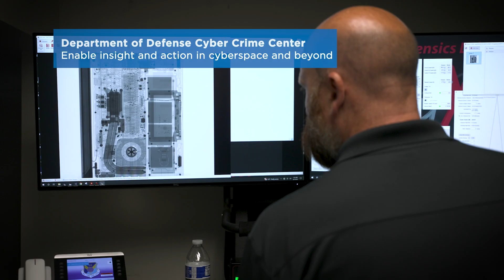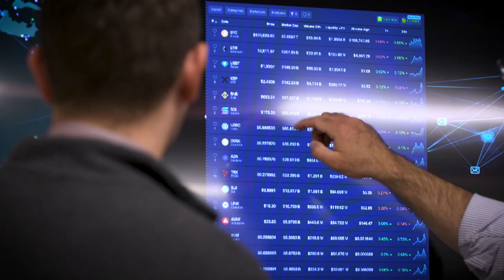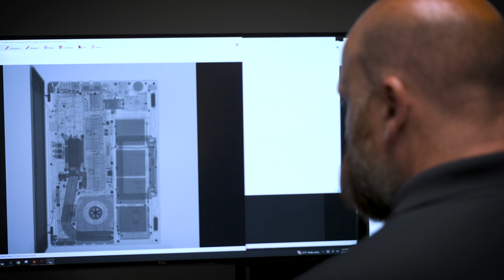Enable Insight and Action in Cyberspace and Beyond | Department of Defense Cyber Crime Center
The Department of Defense Cyber Crime Center (DC3) is a Federal Cyber Center delivering cutting-edge capabilities to support law enforcement, cybersecurity, and national security missions. DC3 provides integrated services—including cyber training, digital forensics, vulnerability disclosure, and threat analysis—to strengthen cyber resilience across the Department of Defense and the Defense Industrial Base.

Through its specialized divisions, DC3 offers over 30 cyber and digital investigation courses via the Cyber Training Academy, conducts expert forensic analysis through the Cyber Forensics Laboratory, and partners with ethical hackers in the Vulnerability Disclosure Program to identify and resolve security weaknesses. Additional divisions deliver threat intelligence, operational enablement, and advanced technical tools to support counterintelligence and protect sensitive DoD systems from evolving cyber threats.